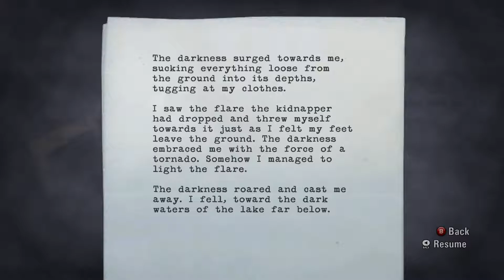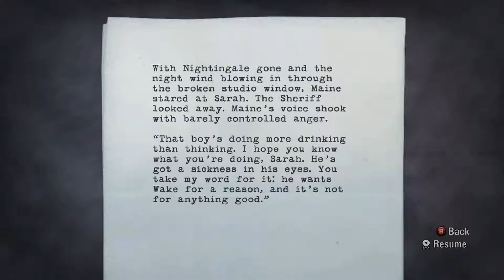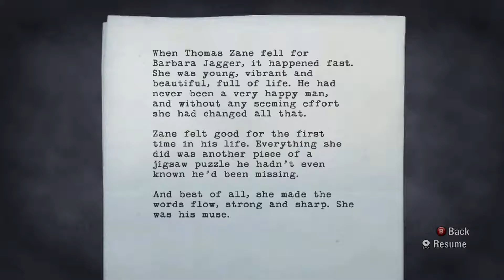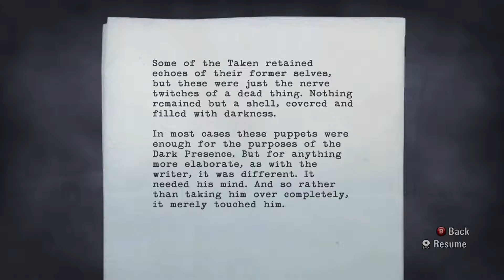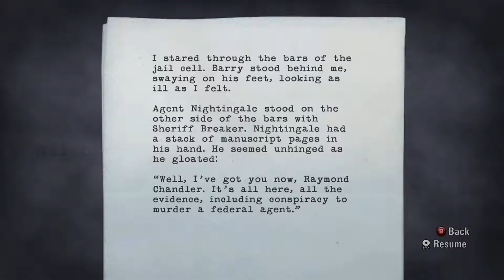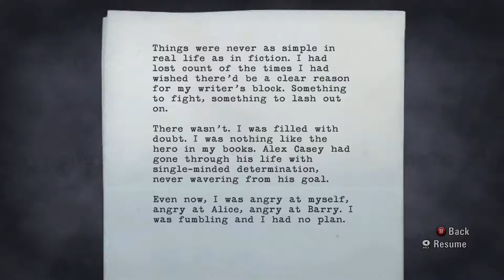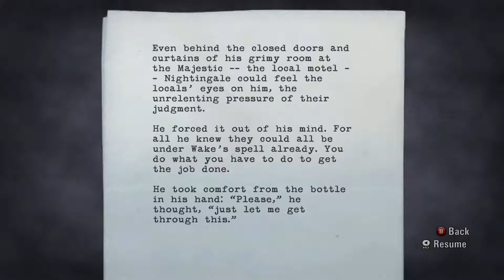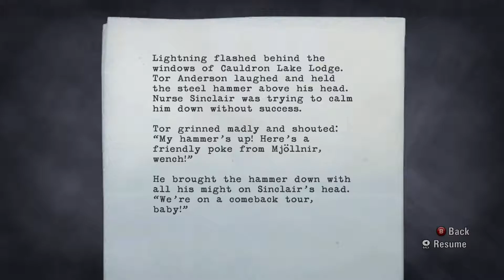Let's Play: Alan Wake Part 6- Horror Game Cliches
Part Six of my Alan Wake Let's Play Series.